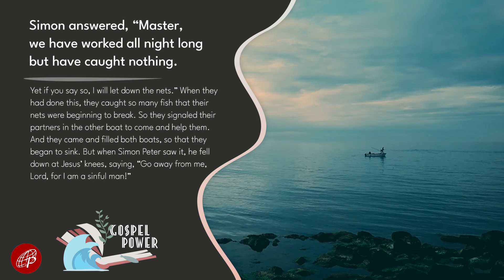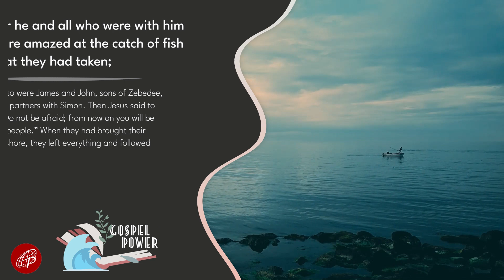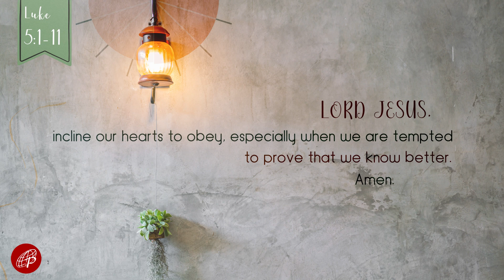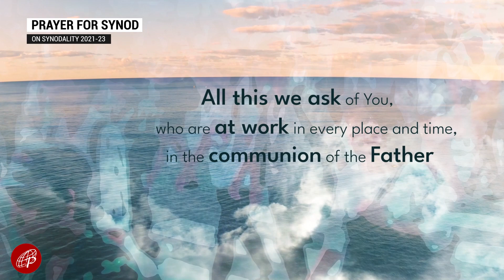Gospel Power | September 1, 2022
September 1, 2022 | Thursday of the 22nd Week in Ordinary Time
1st Reading: 1 Cor 3:18-23
Responsorial Psalm: Ps 24 – To the Lord belongs the earth and all that fills it.

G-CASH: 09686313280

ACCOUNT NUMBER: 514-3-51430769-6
SWIFT CODE: MBTCPHMM